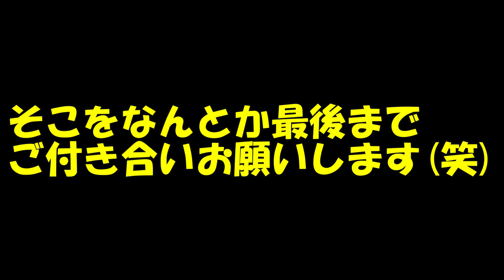【クイズ！！】この謎メイク、あなたは何のキャラかわかりますか？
今回はMIWAが何のメイクをしているか当ててもらおうと思い答えは動画内で言っていません！良ければ何のキャラか当ててみてください！
答えは次回の動画で発表します！
動画内に夢ちゃんの経過報告もあります！